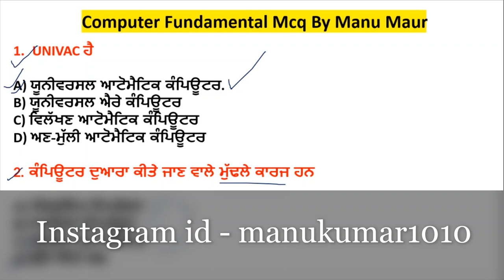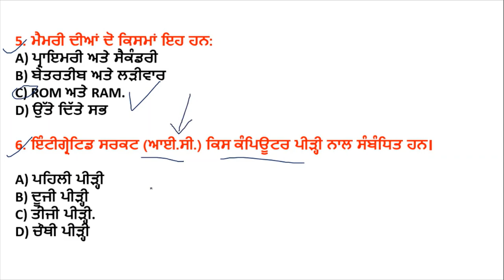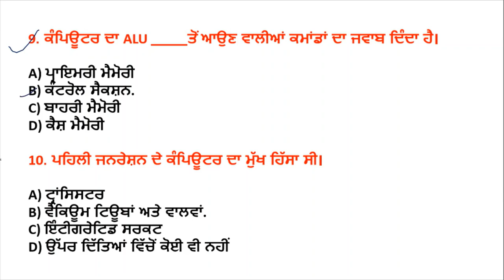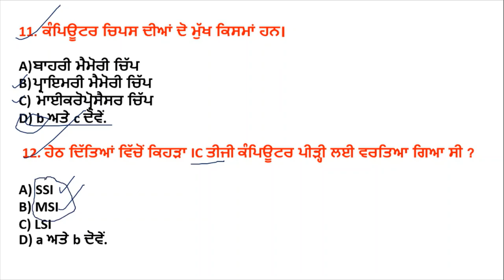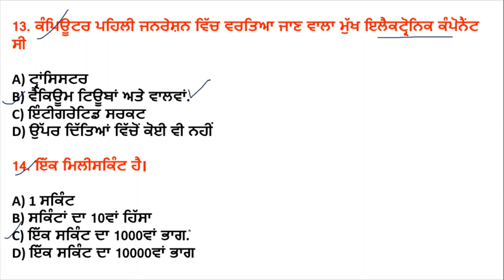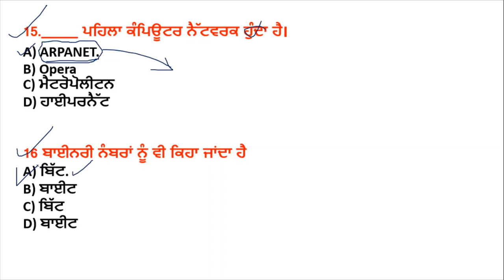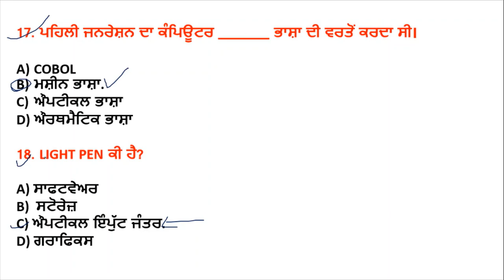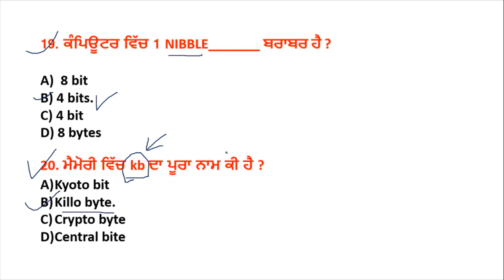digital literacy computer fundamental mcq class in punjabi for punjab police constable exam si 2022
Hello Friends This is a Informative Channel and This Video is Full Information About Punjab Police constable digital literacy mcq class in punjabi computer fundamental class mcq in punjabi constable exam 2022

manu maur update